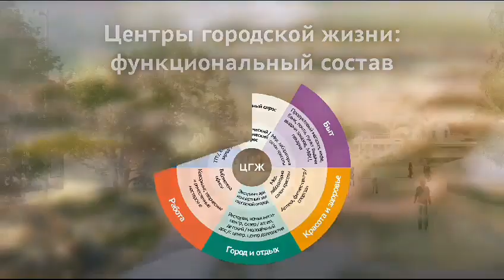Каким будет Хабаровск лет через 7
Предлагаем вам уникальную возможность – вместе с нами отправиться в будущее и посмотреть своими глазами.

Все эти перемены, призванные сделать город комфортным и удобным, отображены в мастер-плане, в составлении которого хабаровчане принимали самое активное участие.

Накануне губернатор края Михаил Дегтярев представил мастер-план развития Хабаровска Президенту России Владимиру Путину в рамках ВЭФ-2023.